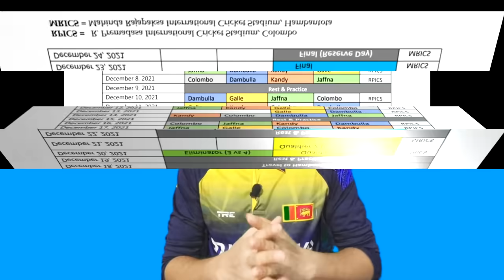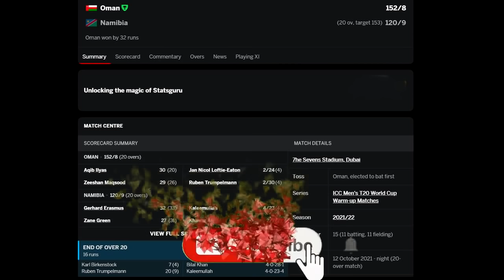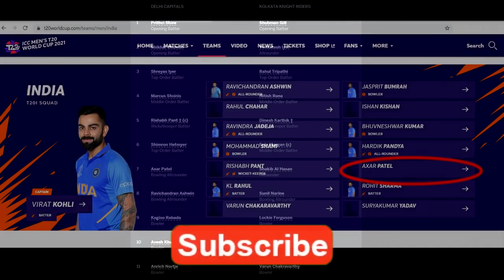සංචිතය වෙනස් කරපු ඉන්දියාව | LPL කාල සටහන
ඇන්ජලෝ මැතිව්ස් යළිත් ශ්‍රී ලංකා පුහුණු සංචිතය සමඟින් එක් වුණා.LPL තරඟාවලියේ කාල සටහන අද නිකුත් වුණා.